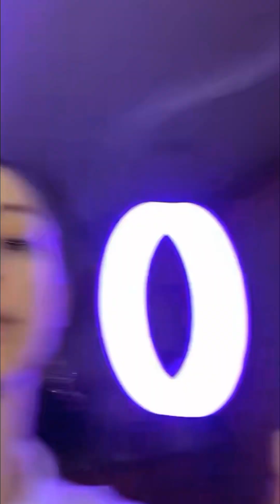Lovable Beauties update periscope 961 💋💖